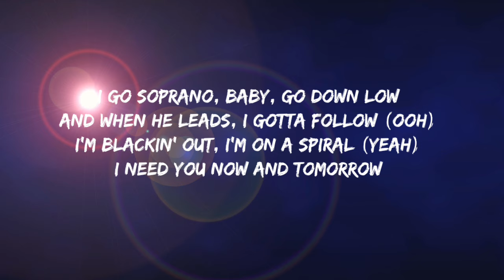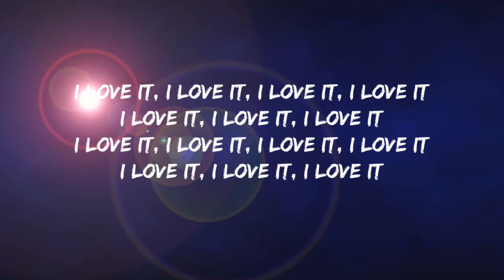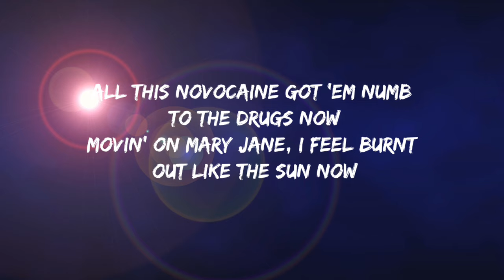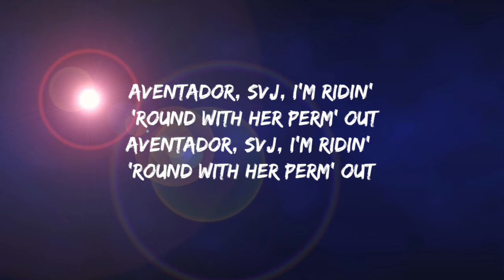Camila Cabello - I LUV IT Feat. Playboi Carti (Lyrics)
Supersonic (Yeah, ooh), in your orbit (Yeah, ah)
And I'm bad (Uh), diabolic (Uh)
Bottle rocket (Ooh), on the carpet (Yeah)
Threw it back and he caught it
I go soprano, baby, go down low
And when he leads, I gotta follow (Ooh)
I'm blackin' out, I'm on a spiral (Yeah)
I need you now and tomorrow

I love it, I love it, I love it, I love it
I love it, I love it, I love it
I love it, I love it, ooh

Lemons on the chain with the V-cuts (Yeah, yeah, brr)
Lemons in their face, watch 'em freeze up (Ah, ah, brr, brr)
Lemons in their face, watch 'em freeze up (Ah, ah, brr)

Super twisted, sick addicted (Addicted)
Kiss me hard, someday you'll miss this
Meteor shower, in your power
Seein' stars, oh my God

Lemons on the chain with the V-cuts (V-cuts, yeah, yeah, brr)

Uh, uh, uh, uh (Ah, ah, brr)
Uh, uh, uh, uh (Ah, ah)
Uh, uh, uh, uh, uh (Ah, ah, brr)
Slow down, baby (Ah)

Oh, you on the road now?
Oh, you grown now?
Oh, you too grown now
You tryna take your time by your 'lone
All this novocaine got 'em numb to the drugs now
Movin' on Mary Jane, I feel burnt out like the sun now
Aventador, SVJ, I'm ridin' 'round with her perm' out
Pink cups we gon' wear 'em out
How the fuck we gon' share em out?
Ooh, we too up like Clairmont
Leave a nigga face down, fuckin' 'round, bitch nigga gon' find out
I'm hoppin' on you niggas like the feds, like tryna fuckin' round these hoes
Told ya like the hell, the hell, the hell, I'm out of control (Out of control)
Yeah, I love it
She says I'm way too young, wait right here